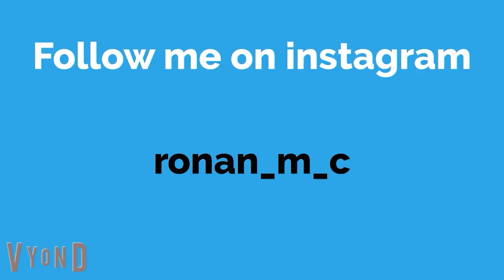TRAPPED IN IKEA! | Roblox SCP-3008 Gameplay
This is a pretty popular game on Roblox, so I did it! SCP-3008, we are playing in this video with Matty, Stefan, Charlie, and Owen. Hope you enjoy!